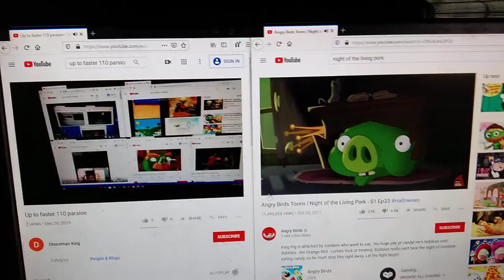Up to faster 111 parsion